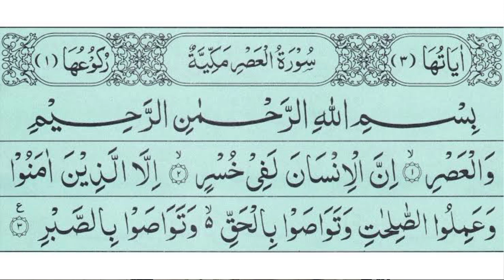5 Benefit Of Surah Al-Asr In Hindi _ सुरह अस्र के 5 फायदे _ सुरह अस्र के तीन पैगाम_ जिंदगी की हकीकत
5 Benefit Of Surah Al-Asr In Hindi _ सुरह अस्र के 5 फायदे _ सुरह अस्र के तीन पैगाम_ जिंदगी की हकीकत

अस्सलामुअलैकुम,,,,,, My Name is Arzoo Ansari
Deeni Jankari